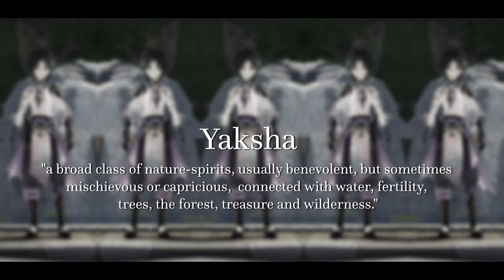What are Yaksha? | Genshin Impact Lore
Xiao is one of my favorite characters and the Yaksha are an extremely cool concept that I hope to shed some light on in this video. I encourage you to check out my video on the Adepti as well for some background information. This video took a few hours to edit and a long time to get the script right, but in the end it turned out quite well. It also took around 7 hours of troubleshooting to render properly because I was experiencing many inexplicable issues with Sony Vegas. I could've remade this video 20 times in  the span it took me to fix my vegas issue. I hate vegas with all my soul